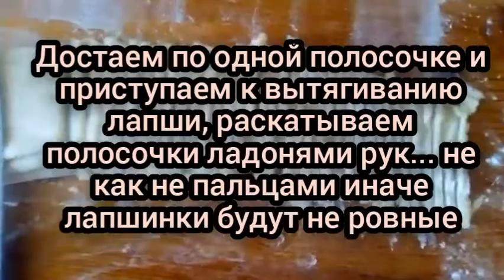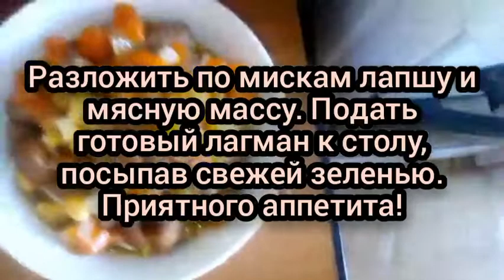Лагман! Домашный рецепт/Подлив для лагмана